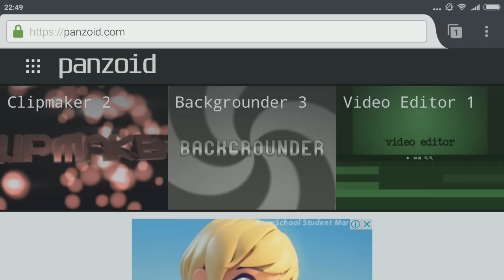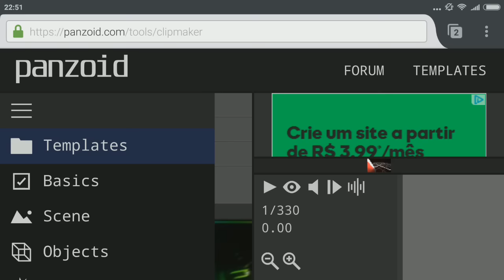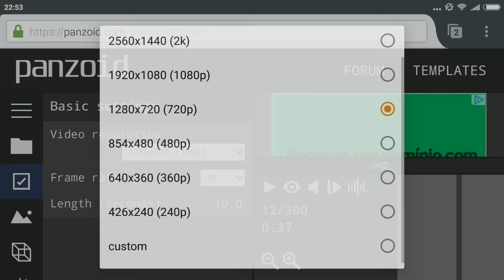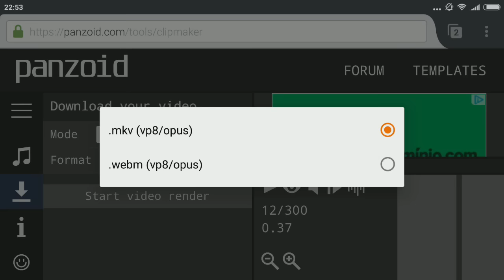Como fazer uma INTRO 3D em QUALQUER CELULAR (iPhone, Android e Windows Phone) - Melhor método!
- Do 0 a 10k – Como crescer no YouTube | Veja nesse tutorial como fazer uma INTRO 3D em QUALQUER CELULAR (iPhone, Android e Windows Phone) - O melhor método para fazer uma intro 3D! | Panzoid e Firefox para Android

TECNODIA CURSOS

TECNODIA NETWORKS

TECNODIA CURSOS
Cursos on-line para criadores de conteúdo

PORTAL TECNODIA
Conteúdo para quem produz conteúdo. Seja tech!

TECNODIA RECOMENDA

tecnodia